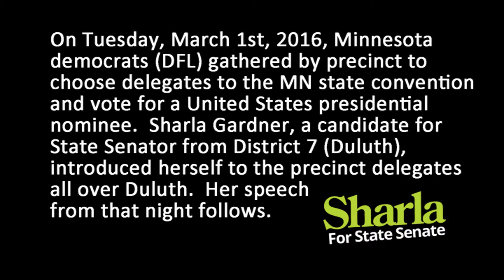SharlasPrecintSpeech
Sharla Gardner is running for State Senator from District 7 in Duluth MN